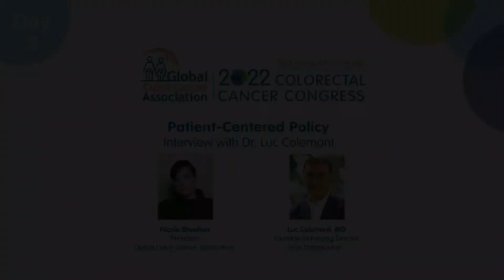2022 Colorectal Cancer Congress-Our Time Has Come Showcase with Dr. Luc Colemont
Our Time Has Come Showcase: Advocates for Universal DPD/DPYD Testing Patient-Centered Policy Interview with Dr. Luc Colemont.  Best practices to establish an advocacy roadmap for organizations and patient advocates to effect change.